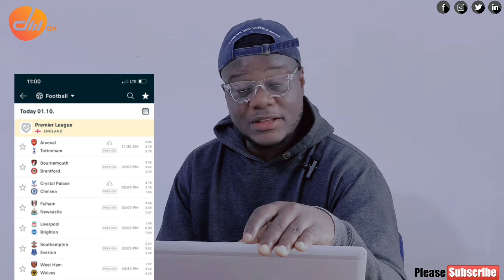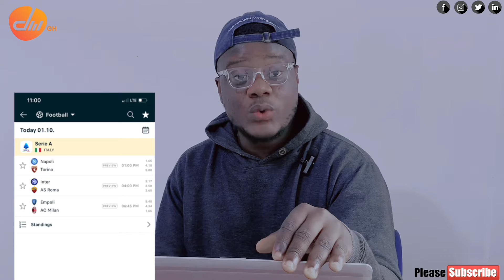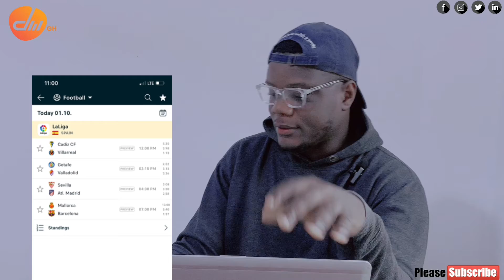Premier league predictions , Kosta Manolas Lion unveiling .